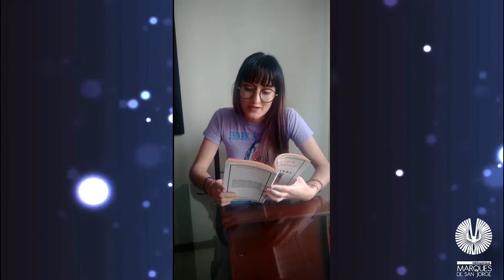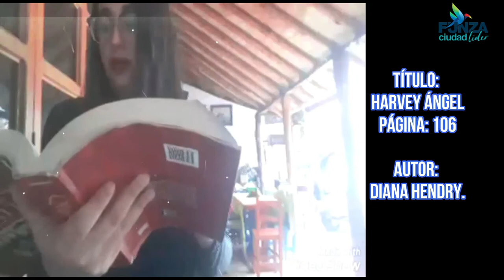BIBLIOPARQUE MARQUÉS DE SAN JORGE - LIBROMANCIA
Forma parte de este gran experimento literario dónde tu escrito se relacionará, de una manera extraña, inexplicable, con otros escritos para crear grandes historias que nunca hubieses imaginado.

No olvides:

Darle like 👍🏻
Comentar🗣
Compartir 📢